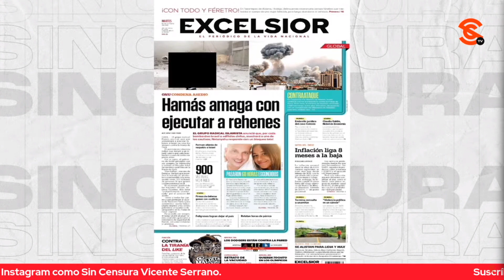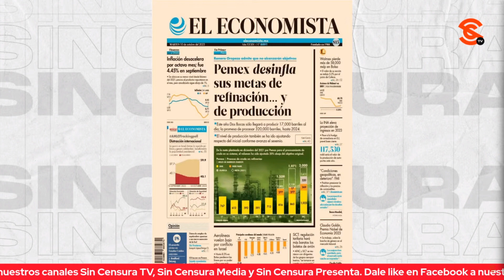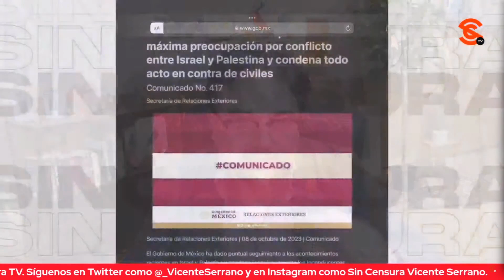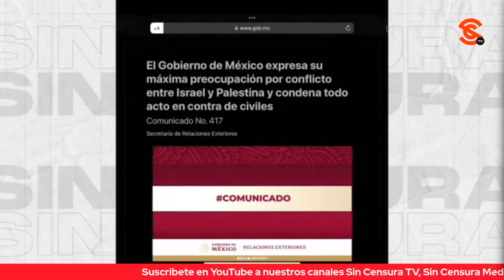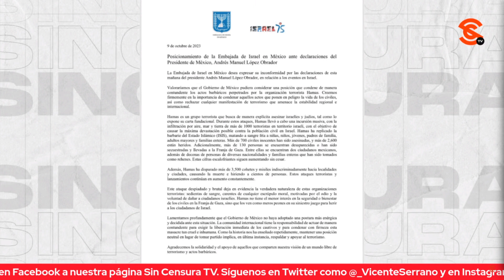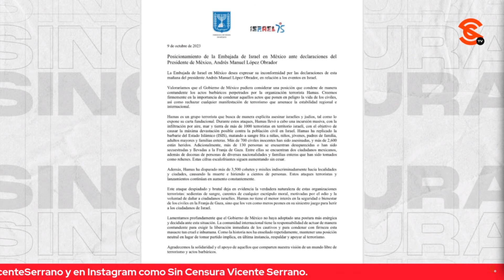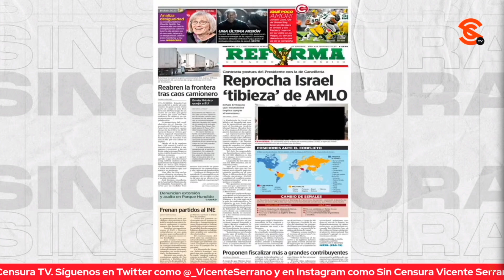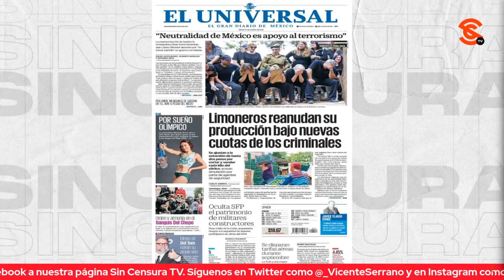REFORMA Y EL UNIVERSAL SON TAN FRACASADOS QUE, COMO SEA, PERO QUIEREN EMBARRAR A AMLO EN COCHINADA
Reforma y El Universal son tan fracasados que, como sea, pero quieren embarrar al presidente López Obrador en cualquier cochinada… La situación raya en lo ridículo, pues ahora están utilizando un c0nfl1ct0 bél1c0 a miles de kilómetros de México para g0lp34r a un mandatario; y es que hoy ambos “periódicos” mienten al incluso citar planteamientos que la Embajada de 1sr4el en México no hizo, cuando efectivamente se quejó de que el Gobierno Mexicano no haya condenado enérgicamente los 4t4ques en su territorio.